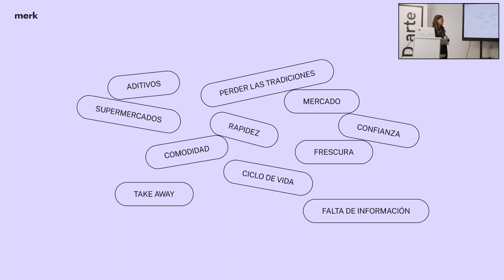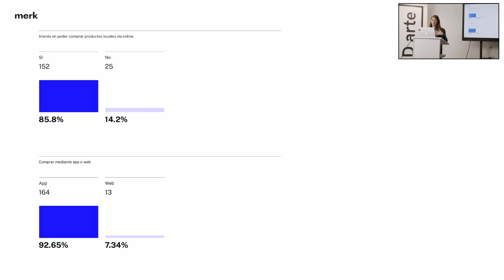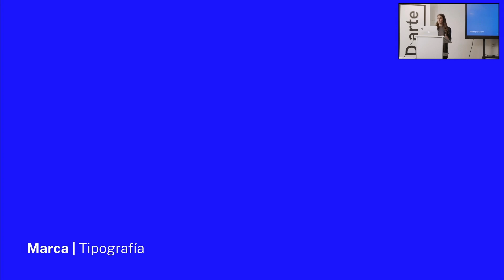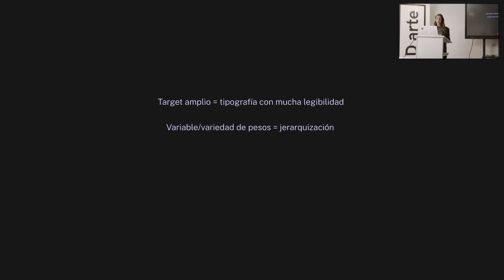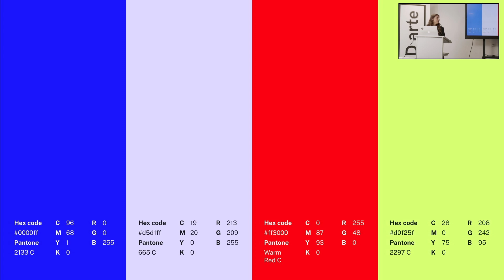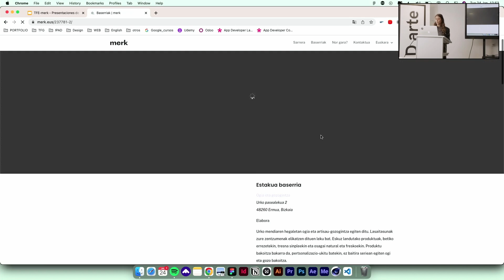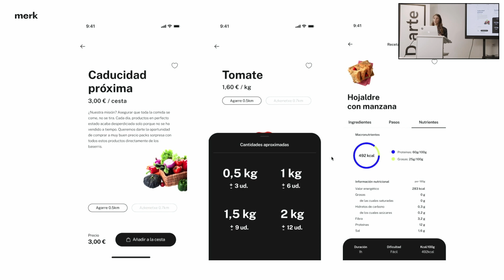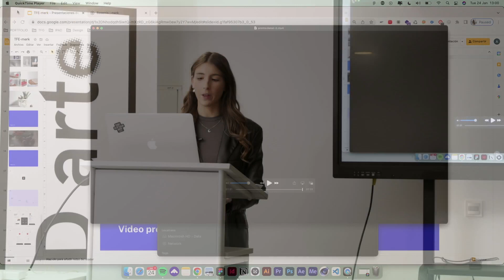2023,Trabajos de Fin de Estudios, Diseño Gráfico - Ikasketa Amaierako Lanak 2023 /// Amaia Cano